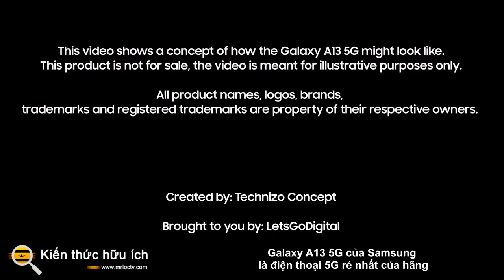Galaxy A13 5G của Samsung là điện thoại 5G rẻ nhất của hãng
Samsung hôm nay đã công bố Galaxy A13 5G mới, một chiếc điện thoại giá rẻ sẽ làm giảm chi phí sử dụng 5G trong A-Series xuống 250 USD. Nó sẽ ra mắt vào tháng 12 tại AT&T, với việc mở rộng sang T-Mobile vào tháng 1.

Như với tất cả các điện thoại ngân sách, Samsung không đẩy mạnh phong bì ở đây về những gì mong đợi. Có một màn hình HD lớn 6,5 inch ở trên cùng và bạn sẽ tìm thấy thiết lập ba camera ở phía sau với một camera rộng 50 megapixel và một cặp cảm biến macro và độ sâu 2MP. Bộ nhớ ở đây không phải là tuyệt vời vì chỉ có 64GB bộ nhớ trên bo mạch. Tuy nhiên, Samsung đang cung cấp một số tiện ích nhỏ, như trang bị màn hình HD với tốc độ làm mới 90Hz cùng với cảm biến vân tay gắn bên cạnh và pin 5.000mAh với sạc nhanh 15 watt. Đây là một chiếc điện thoại bạn mua để làm những điều cơ bản và không có gì khác ngoài điều đó.

Trong một thiếu sót kỳ lạ đối với điện thoại giá rẻ, Samsung sẽ không xuất xưởng bộ sạc tường với A13 5G, có thể vì lý do môi trường tương tự mà hãng loại trừ chúng khỏi các flagship của mình. Điều này có nghĩa là bất kỳ người mua A13 5G nào vì lý do ngân sách sau đó sẽ phải bao gồm chi phí của bộ sạc, đẩy chi phí thực tế cao hơn một chút. Đây chắc chắn là một xu hướng ngày càng phổ biến - và gây khó chịu

A13 mới sẽ đối đầu với các điện thoại 5G giá rẻ khác như Nokia X100 giá 252 USD mới khi thu hút những khách hàng có ngân sách tiết kiệm muốn sử dụng dịch vụ 5G. Thương hiệu mạnh của Samsung - được phản ánh trong thiết kế thống nhất - có thể sẽ là yếu tố quyết định cho nhiều người mua sắm trong phân khúc này.

Samsung cũng đã công bố một chiếc điện thoại rẻ hơn cho những người chỉ muốn những thứ cơ bản trong Galaxy A03S. Nó đã có sẵn ở các khu vực của Châu Âu và mang đến một viên pin lớn, hệ thống ba camera và cảm biến vân tay gắn bên cạnh với giá 160 đô la. Cuộc đuổi bắt? Bạn sẽ chỉ có 32GB dung lượng lưu trữ để chơi, mặc dù có hỗ trợ khe cắm microSD lên đến 1TB. A03S sẽ được bán từ tháng 1 năm 2022 trên A&TT, T-Mobile và Verizon